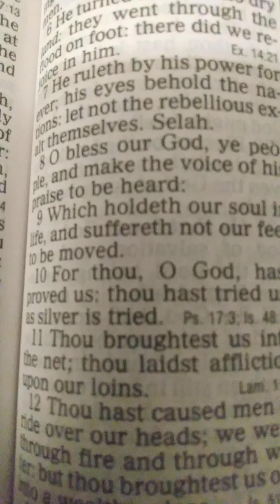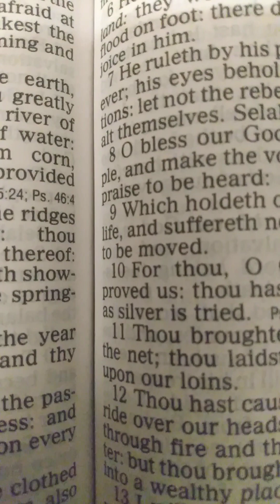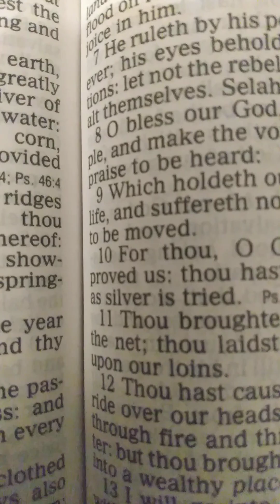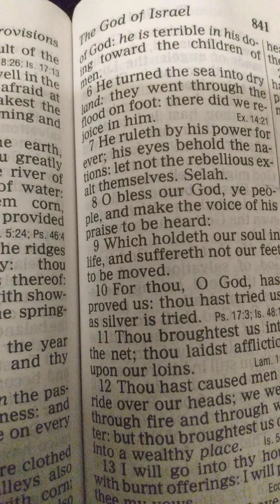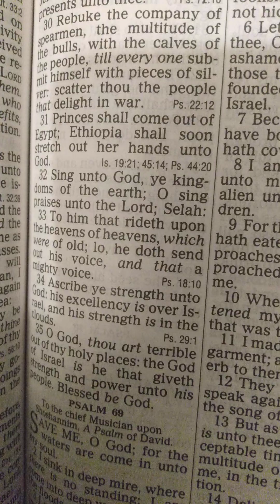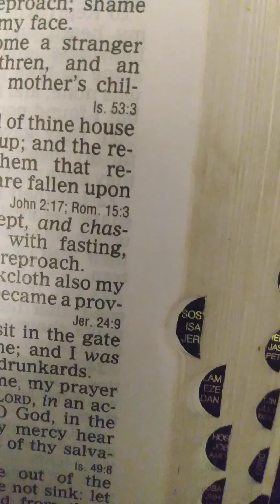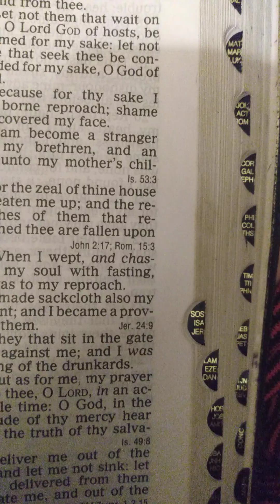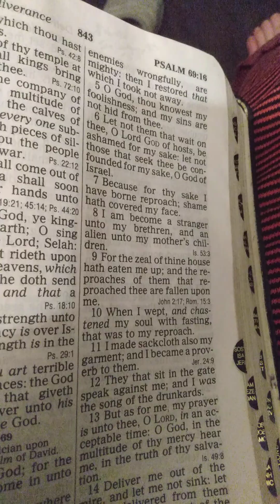Psalm 68 The God of Israel!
Psalm 68#God#Israel